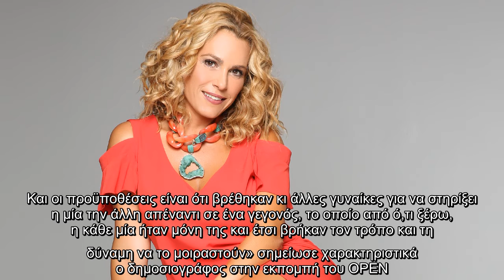✅ Κώστας Σπυρόπουλος – Ταραγμένη η Τζένη Μπότση γιατί οι γονείς της το έμαθαν τώρα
✍  Με το πρώτο θέμα των τελευταίων ωρών, τις καταγγελίες για το πρόσωπο του Κώστα Σπυρόπουλου από τις Τζένη Μπότση, Αγγελική Λάμπρη και Λουκία Μιχαλά ξεκίνησε η εκπομπή «Έλα χαμογέλα» το πρωινό του Σαββάτου.  Ο Παύλος Σταματόπουλος, μάλιστα, θέλησε να προσθέσει στο συγκεκριμένο θέμα πληροφορίες που γνωρίζει από την καλή του φίλη, Τζένη Μπότση. «Είναι μια κατάσταση και ένα περιστατικό που το συζητάγαμε πάρα πολλά χρόνια. Από τις πρώτες κιόλας στιγμές μας πριν από πολλά χρόνια, ήταν κάτι που είχε μοιραστεί».  «Είναι κάτι που το συζητούσαμε ανά περιόδους και με αφορμές, ήταν κάτι που την έτρωγε. Νομίζω ότι βρέθηκαν οι συνθήκες και οι προϋποθέσεις για να μπορέσει να το πει. Και οι προϋποθέσεις είναι ότι βρέθηκαν κι άλλες γυναίκες για να στηρίξει η μία την άλλη απέναντι σε ένα γεγονός, το οποίο από ό,τι ξέρω, η κάθε μία ήταν μόνη της και έτσι βρήκαν τον τρόπο και τη δύναμη να το μοιραστούν» σημείωσε χαρακτηριστικά ο δημοσιογράφος στην εκπομπή του OPEN.  «Προφανώς κι έχω μιλήσει με την Τζένη ό ...